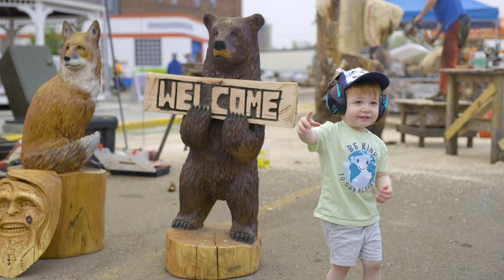Chainsaw Wizards 2023 | Chainsaw Carving Event | Drumheller, Alberta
Watch the magic of Chainsaw Wizards!

A glance to Alberta's only Chainsaw Carving Event featuring some of the best carvers in the country. Listen to their stories and inspiration.

Special thanks to the carvers who put on an incredible show and created these unique pieces of art!

Eliot Alford - Local Carver